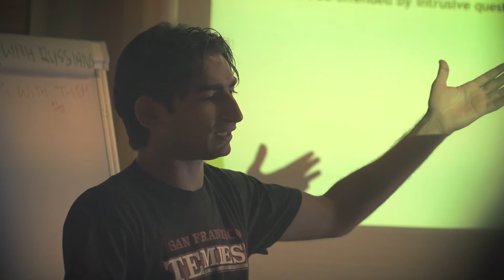JP - Student testimonials - LUT Summer School, Lappeenranta, Finland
JP Pereira
Universidade Anhembi Morumbi, Brazil

Lappeenranta University of Technology (LUT) offers high-quality education in fields of technology and business, making your studies at LUT Summer School a unique learning experience.

LUT Summer School is a two-week academic event offering intensive, university-level courses to enrich your academic experience.